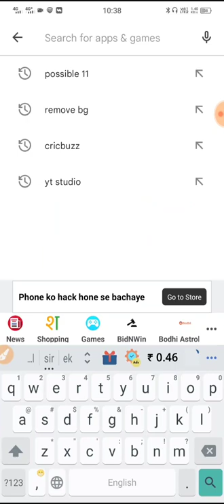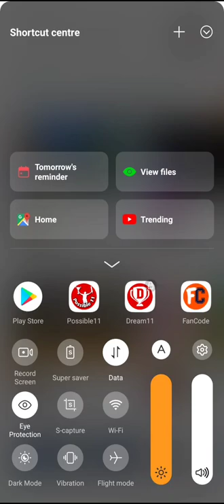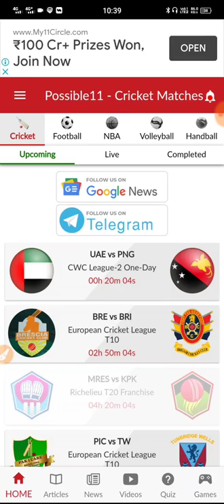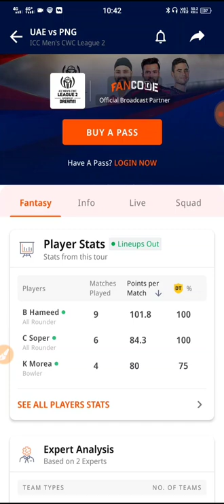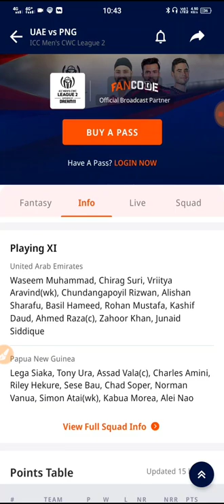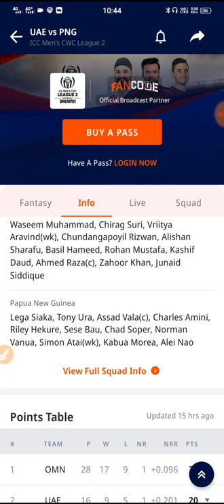BATTING ORDER कैसे पता करे|कौन BATMAN कितने नंबर पे BATTING करेगा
About this video:- is video me bataya hai ki kisi match ka batting order kaise pata kare

Topic cover:-

BATTING ORDER कैसे पता करे
कौन BATMAN कितने नंबर पे BATTING करेगा
Opener Batsman

So before you claim YOUTUBE SEND A MESSAGE ON it.  I WILL CANTACT SOON 100% CONFORM I will DELETE it Right ways.I have WORK REALLY HARD for this channel and I can 't start

Copyright disclaimer under section 107 of the Copyright Act 1967  is made for "fair use" for purposes  such as criticism comment ,news ,reporting,  schoolarship and . fair use is a use permitted. by copyright statute that might otherwise be infringing Non-profit. educational or personal use tips the balance in favour of fair use.In many videos, photos and video clips are taken in standard/Symbolical (For Example Only) form, for you to explain the news more clearly,All resources like picture or video from Google or any other helpful site.if we used any other's  contents  we will  definitely credit them

We are not the owner of any contents which we used in our videos. All resources like picture or video from Google or any other helpful site.which help us to explain our video nicely or deeply so we credit to our all work to Google or other any helpful sites.if we used any other's  contents the we will  definitely credit to them. We are sure that  you understand our words ..Thank you

The Copyright law of the United State recognized a fair use of  Copyrighted  Contents.Section 107 of the Us copyright  Act states.Not with standing the provisions of section 106 and 106A .The fair use of copyrighted work including such use by reproduction in copies or phonerecords by any other means specified by that Section
For purpose such a criticism,comment,News Reporting, Teaching ,Scholarship,or Research is not  an infringement of copyright.
This video or our youtube channel in general my contain certain copyrighted works that were  not specifically authorised  to be used by   the copyrighted holders but which we believe in good faith are protected by Federal Law and the fair use doctrine for one or more of the reasons noted above.